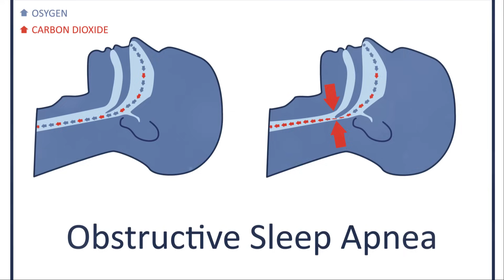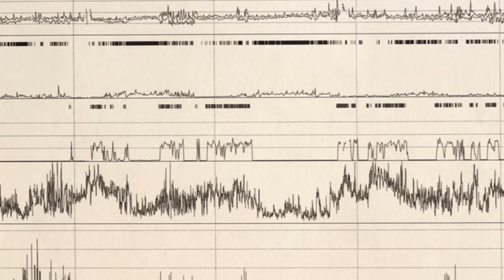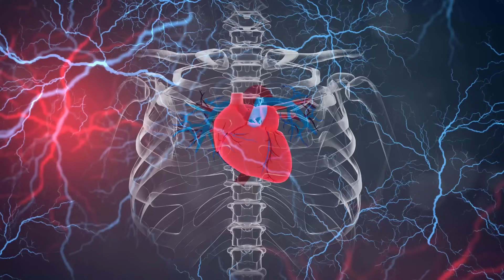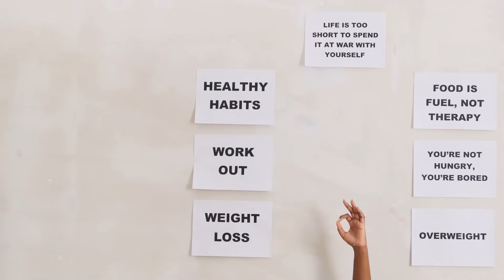Sleep Apnea The Silent Killer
Explore the world of sleep apnea with our comprehensive video that explores this common but often misunderstood sleep disorder. Sleep apnea affects millions worldwide, causing disruptions in breathing during sleep that can lead to serious health issues if untreated.

In this video, we explain the two main types of sleep apnea: Obstructive Sleep Apnea (OSA) and Central Sleep Apnea (CSA). Learn about the causes behind the collapsing airway in OSA and the brain signal failures in CSA. We detail the symptoms to watch for, from loud snoring and abrupt awakenings to daytime fatigue and mood changes.

We also cover the diagnostic process, including what happens during a sleep study and the various metrics monitored. Understanding the potential health implications of untreated sleep apnea is vital, so we discuss how it can increase the risk of cardiovascular diseases, diabetes, and more.

Treatment options are highlighted, ranging from lifestyle changes and CPAP machines to dental devices and various surgical procedures. Discover emerging treatments like positional therapy and hypoglossal nerve stimulation, which offer new hope for those struggling with this condition.

Whether you're someone who suffers from sleep apnea, know someone who does, or are just interested in learning more, this video will provide valuable insights into managing and understanding this sleep disorder.